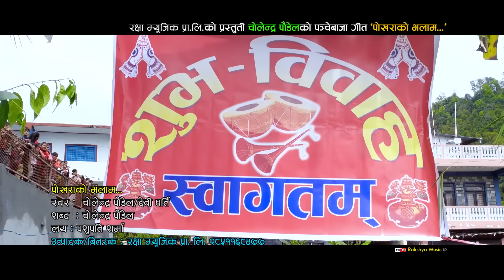उत्कृस्ट पन्चेबाजा Pokhara Ko Bhalam New Nepali panche baja song 2075 By Cholendra Poudel&Devi Ghart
this video! Song Title: २०७५ सालको सुभकामना सहित चोलेन्द्र पौडेलको |New Nepali panche baja song 2075/2018 _Pokhara Ko Bhalam
        Singer Name : Cholendra Poudel &Devi Gharti Magar
        Laya : Pashupati Sharma
       Sabda : Cholendra Poudel
       Audio /Video : Rakshya Music 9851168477
       Modal : Nirmal Chhetri/Dipisha Bc
      Camera /Direction :durga Poudel
      Edit : Nabin Gharti Magar